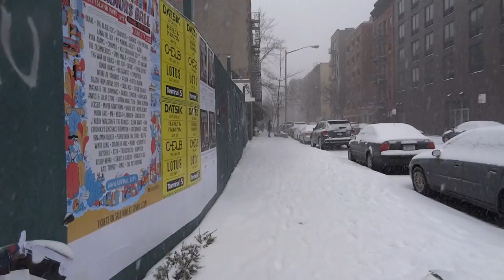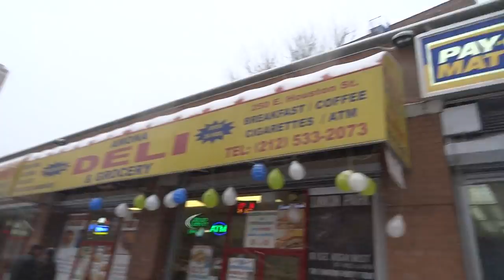A Snowy Walk In The Lower East Side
Taken on 1.26.15 from Avenue C & East 3rd Street to Avenue A & East Houston Street, This was due to a blizzard that took place on 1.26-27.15.